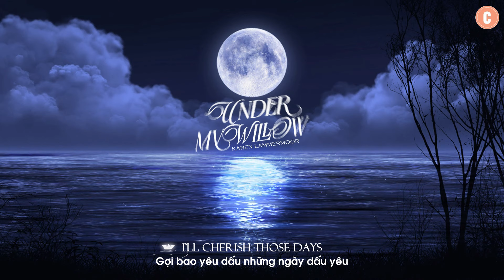[Lyrics + Vietsub] Under My Willow - Karen Lammermoor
Translator & Encoder: Hua Nguyen